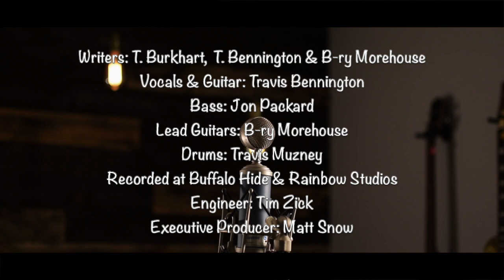Good Day to Cry Badass Version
My son asked if he could "act" in a video.  Specifically he wanted to be the cowboy in this song.  ...btw, it's rootbeer.